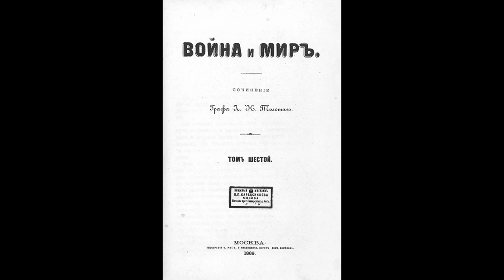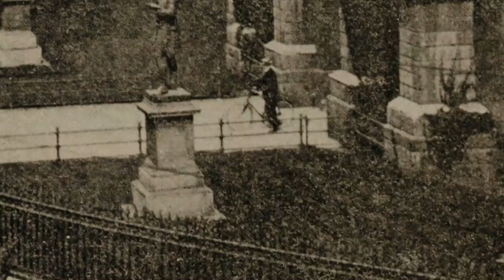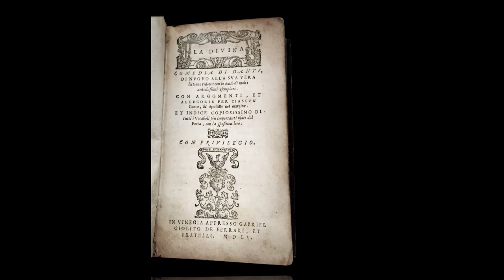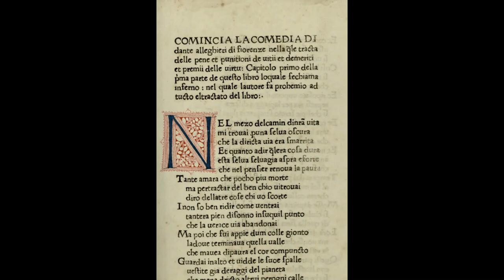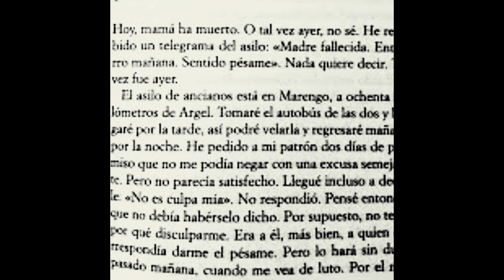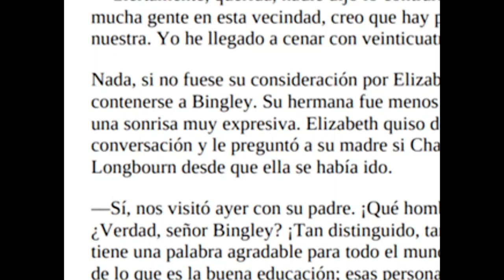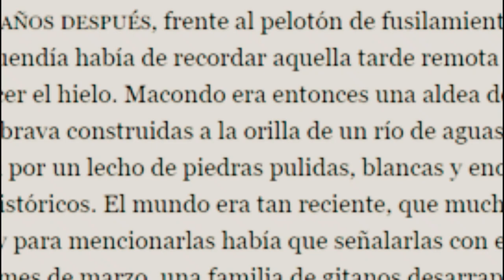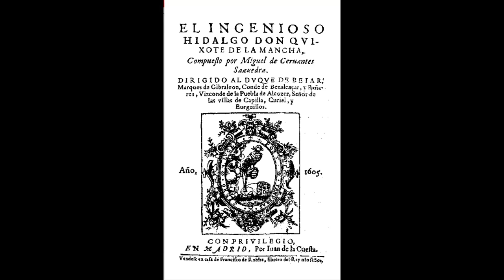DIEZ de las Mejores NOVELAS de la LITERATURA. Infaltables!! Las Históricas y fundamentales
Hola bienvenidos a ARTE PREGONERO. Soy Eduardo

En este vídeo hablamos de DIEZ de las mejores Novelas de TODOS LOS TIEMPOS en la LITERATURA.
se han escrito millones de libros. Cualquiera puede escribir textos y, cada vez mas, las oportunidades de publicación se expanden. Sin embargo, solo un puñado de obras se han mantenido en el tiempo como las mejores y eso se debe a que hurgan en el alma humana y buscan respuestas a problemas imposibles.
El talento de estos escritores por transmitir sus emociones, sus pensamientos, sus temores o sus dudas fue tal que,  a pesar incluso de los siglos, sus obras siguen vigentes y siguen siendo tan importantes como cuando se publicaron.
Obras sobre las que el tiempo no pasa, son ETERNAS.
Te invito a ver el vídeo COMPLETO.
Gracias por visitar el canal y por ver el vídeo.

El ARTE existe, esta vivo, vale la pena luchar por él. Nos vemos en el próximo vídeo.